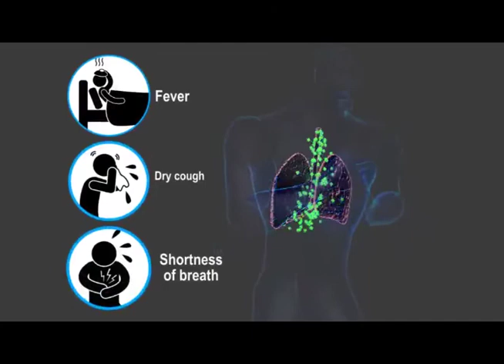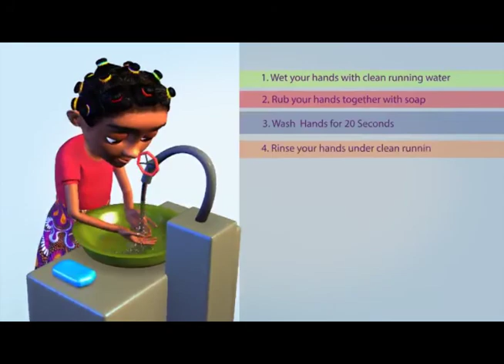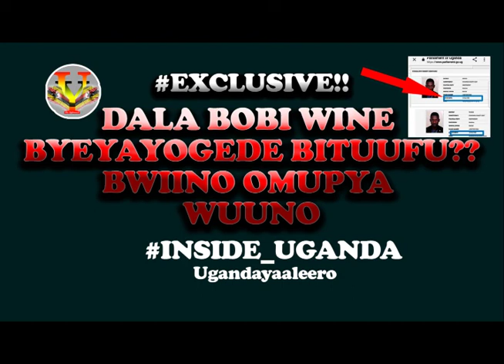KAWEFUBE WOKULEMESA BOBI WINE YEYONGEDEMU GEAR ...BASAJJA MIVULE NE N.R.M BEYONGEDE OKUNYIGA BOBI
We have gone deep into Bobi wine's Speech in which he enlightened about the ongoing stories about forgery of his age and academic (as many have said) documents that came up after City Lawyer Male Mabilizi asked EC to issue him with his academic documents.
in More stories, Basajja mivule has continued to spill fire as he has officially joined NRM 21days after joining NUP which is lead by HE Bobi Wine.